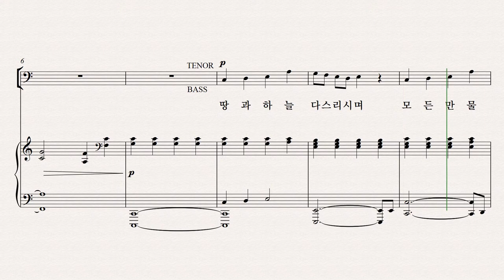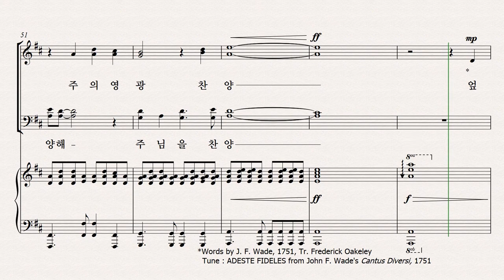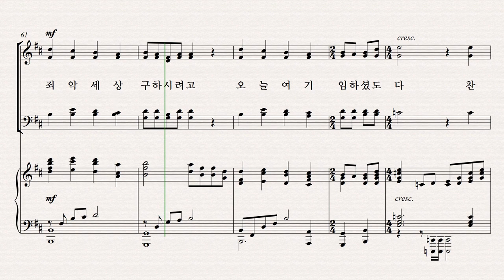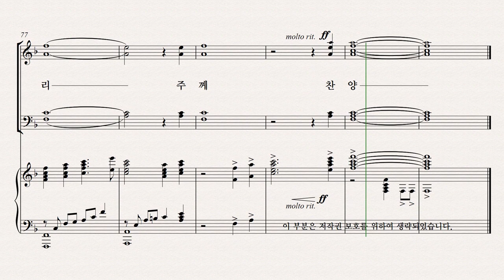[성탄절 칸타타] 성탄성가 모음 7집 파트연습 1 우리 하나님을 바라보라 Bass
1. 우리 하나님을 바라보라  - Bass 파트연습 영상입니다.